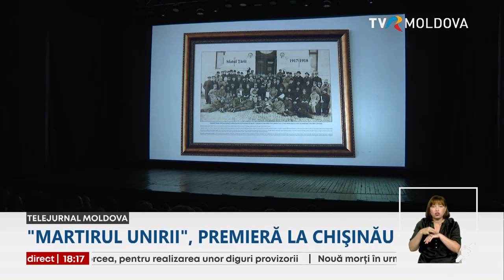Viaţa Sfântului Mucenic Alexandru Baltaga, numit şi "Martirul Unirii", a fost prezentată la Chilinău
Viaţa Sfântului Mucenic Alexandru Baltaga, numit şi "Martirul Unirii", a fost prezentată, într-o premieră cinematografică la Chişinău. A fost unicul preot basarabean care a votat Unirea Basarabiei cu România, în 1918, motiv pentru care a fost întemniţat şi torturat.